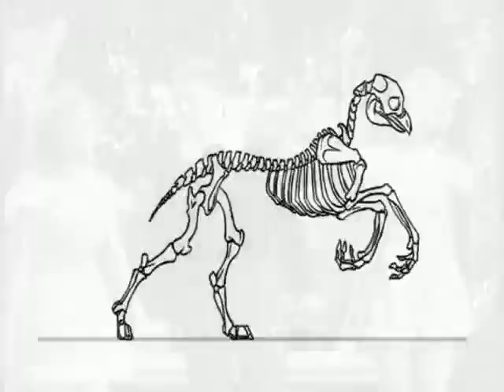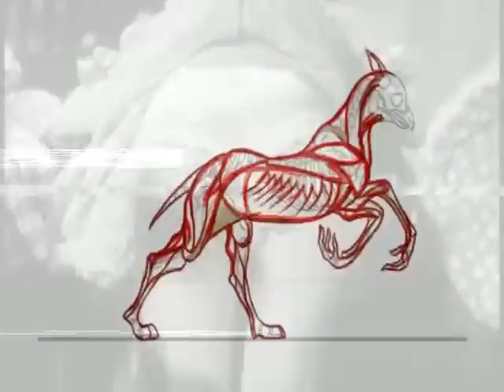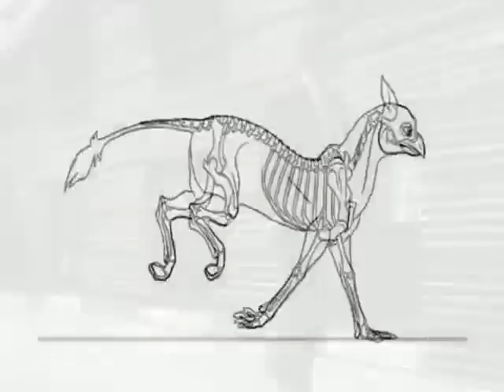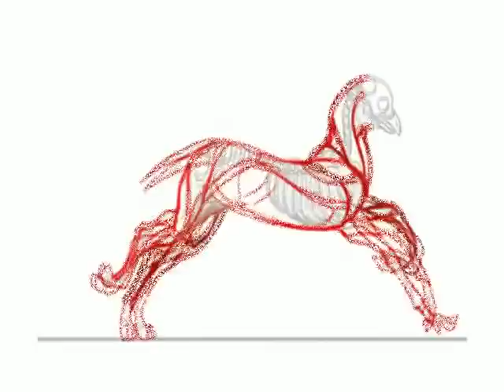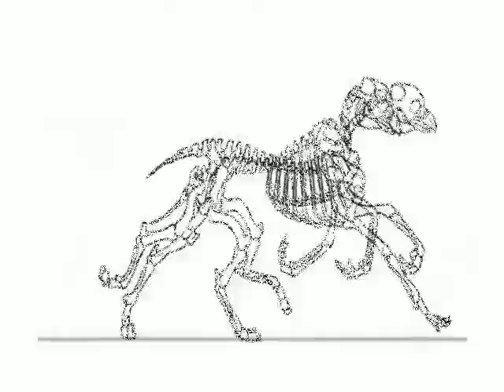Microblip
My sequencer driving a Mix Me DJ toy, and MicroKorg which is also driving a MeeBlip.